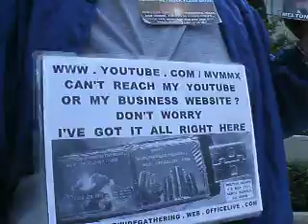4-2012 F4 MSI 4-12 CAN'T REACH YOUTUBE MVMMX I'VE GOT IT ON FLASH DRIVE...FRONT OF THE L A LIBRARY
4-2012 F4 MSI 4-12 CAN'T REACH YOUTUBE MVMMX I'VE GOT IT ON FLASH DRIVE... IN FRONT OF THE L A LIBRARY 5 MB -10.AVI

4-2012 F4 YOUTUBE 3-12 P4 4-12 PARASITE P R CAMPAIGN LETS ME KNOW THEY LIKE MY SON OF A CARPENTER AND MARY SERIES WITH A MINUTE OF TAUNTING  150 MB 3-41.AVI

4-2012 F4 MSI 4-11 MELTON'S STREET IMAGERY... ON THE STREETS OF L A  5 MB -07.AVI